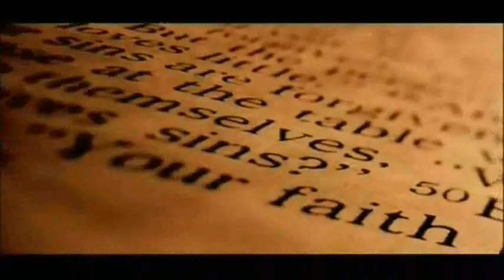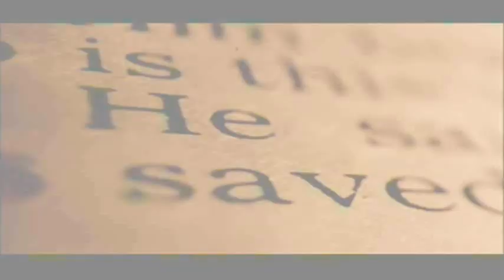Covenant - Like Tears in Rain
Go to the Empire State and watch the city lights
Hear the noise of millions struggle in the sprawl
Stare into the sky, we're few and far between
Black eyes full of stars, wide with memories

Every street I ever walked
Every home I ever had
Is lost

Every flower I ever held
Every spring I ever had
Has died

Every man I ever knew
Every woman I ever had
Is gone

Everything I ever touched
Everything I ever had
Has died

Lie down in the park and watch the satellites
Hear the children sing just a breath away
Dance in the heavy air along the interstate
Black lung full of fumes, choke on memories

Is lost

Has died

Is gone

Has died